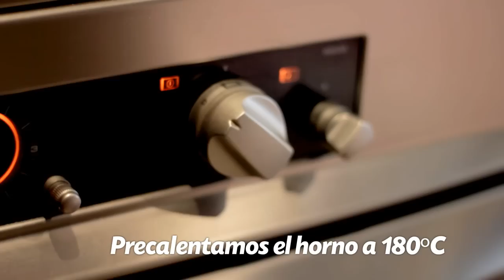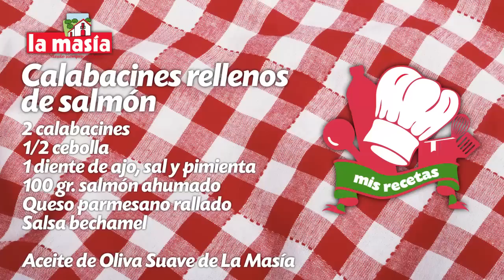Fantástica receta de Calabacines rellenos de Salmón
Receta Calabacines rellenos de salmón

2 calabacines
1/2 cebolla
1 dientes de ajo
Aceite de oliva Suave La Masía
Sal
Pimienta
100 gr. salmón ahumado
Queso parmesano rallado
Salsa bechamel

Elaboración:

Precalentamos el horno a 180ºC.
Lavamos los calabacines, y los cortamos en mitades, hacemos pequeños cortes en la superficie. Añadimos unas gotas de Aceite de Oliva Suave La Masía y los horneamos durante 20 minutos aprox.
Picamos media cebolla y un ajo.
Cortamos en pequeños trozos el salmón.
Sacamos los calabacines del horno, y los vaciamos.
Calentamos Aceite de Oliva Suave La Masía en un sartén, doramos la cebolla y el ajo, añadimos el calabacín y rehogamos durante unos minutos.
Añadimos el salmón, dejamos cocer unos minutos, y salpimentamos.  Añadimos la bechamel y removemos unos minutos.
Rellenamos los calabacines, y espolvoreamos con queso parmesano.
Los horneamos durante 10 minutos en modo gratinar.

Descarga tu ficha